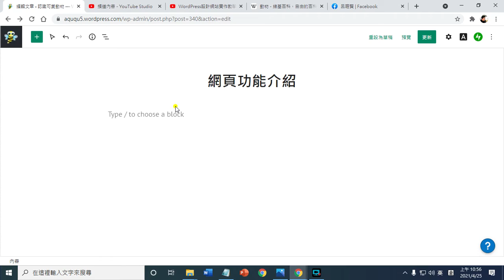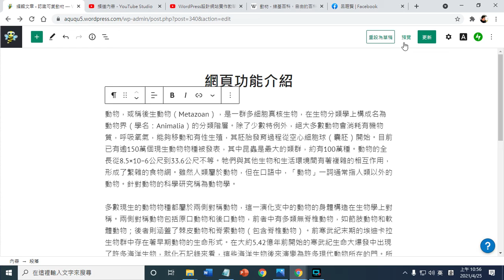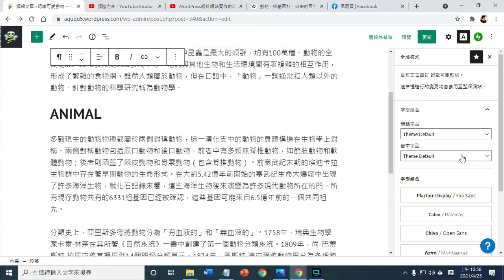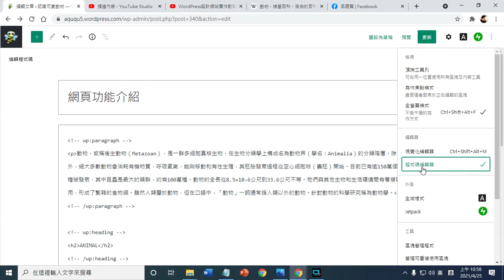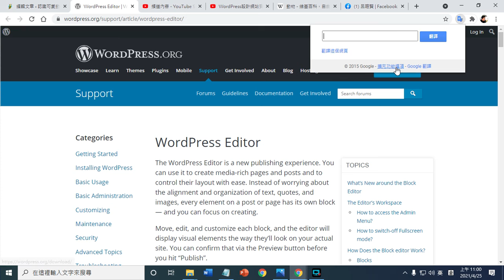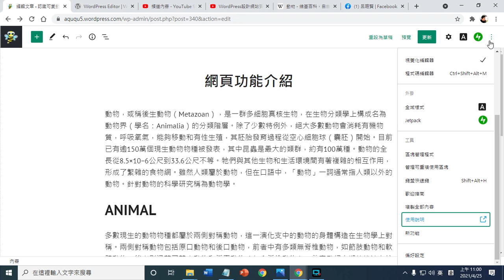C08 頁面編輯的功能說明